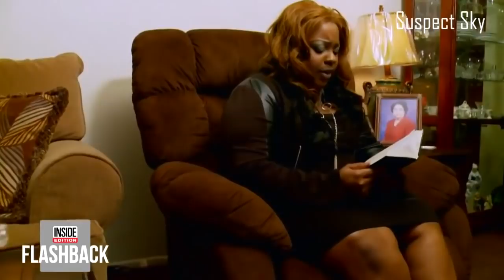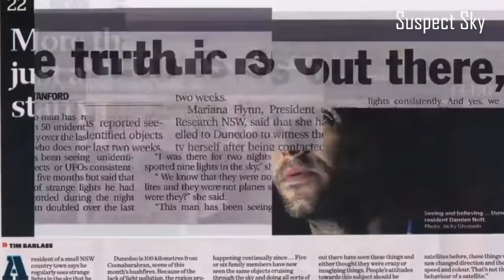Sightings Of The Spirits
SuspectSky features the best sightings, analysis, and thought-provoking research of the UFO and other strange phenomena happening on Earth and beyond.  Always critical, always vigilant.  Send us your UFO, shadow person, or other strange activity footage and help us continue the search for truth and expose the real world we live in.

+  Suspectsky.com
+  Buy The Type V Book:  suspectsky.selz.com